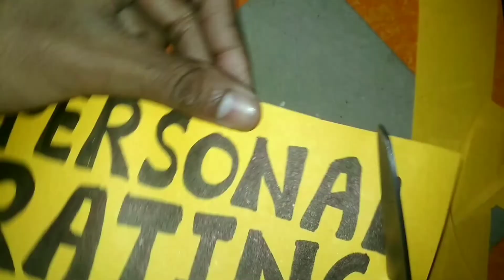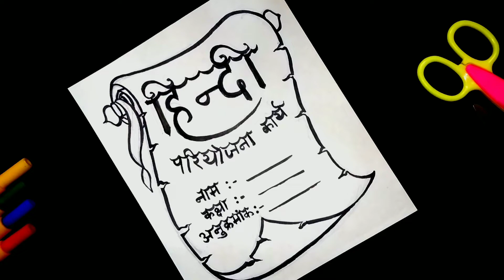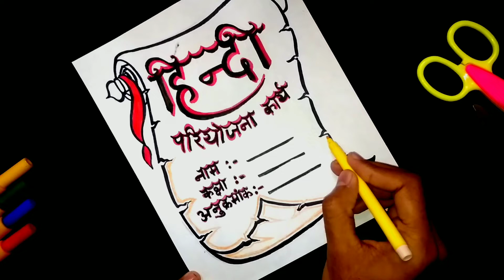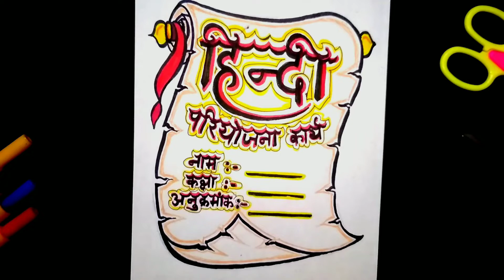Hindi Project File Front Page Decoration | How to Decorate Hindi Assignment Page/Project File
1. Art and craft,
2. Gadgets Reviews,
3. Drawing,
4. Painting,
5. Sketching,
6. Unboxing,
7. Etc.